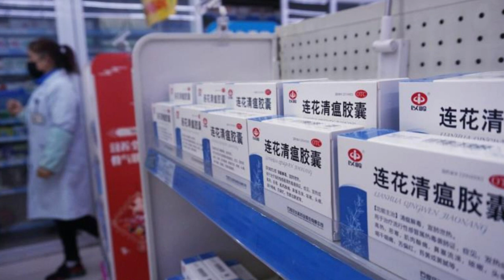神药连花清瘟 你吃了吗？